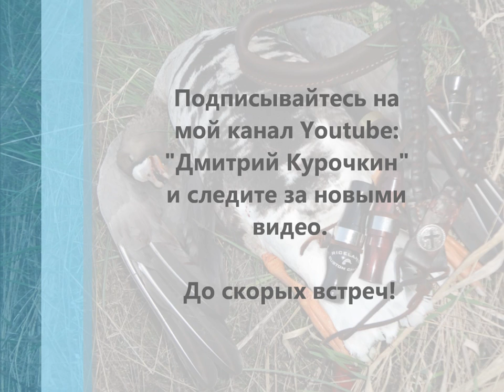Как научиться манить белолобого гуся. Часть 2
«От покупки манка к охоте».
Обучающий курс будет состоять из пяти видео роликов.
Видео я буду периодически выкладывать на своем канале в youtube Дмитрий Курочкин, там же Вы сможете связаться со мной и задать любой вопрос.
Цель данного курса, привести Вас к правильной охоте на гуся. Охоте с духовым манком. Что бы Вы самостоятельно смогли поговорить с птицей на одном языке, и каждая охота была для Вас неповторимой.